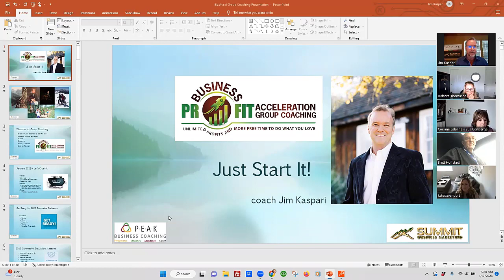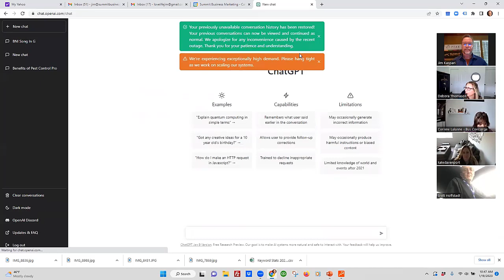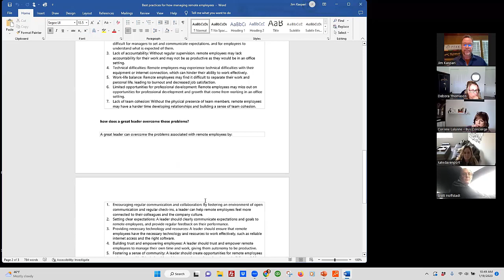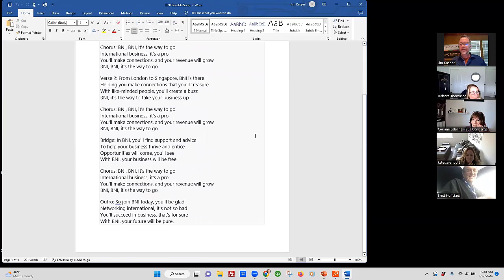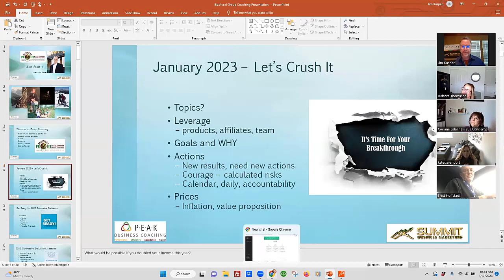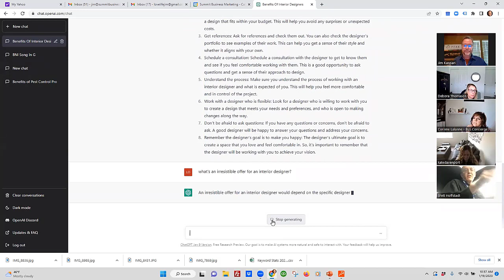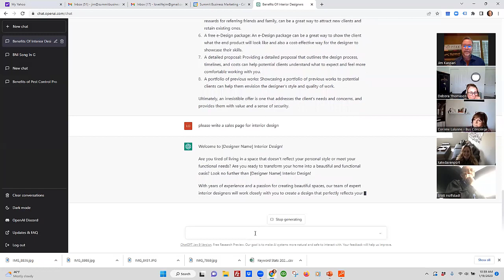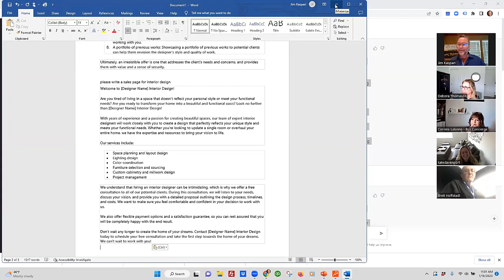How to Double Your Business 2023 with AI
How to Double Your Business and Save Time in 2023 with AI Artificial Intelligence

0:00 - How to crush it in 2023, topics, leverage, products, affiliates, team, books, goals, why, actions courage, calendar, accountability and pricing are all key
5:00 - How to double your income this year, what would be possible for you and your business?  vacation, less stress, team, delegate
15:00 - New actions equals new results, courage, start will not be perfect, let go of perfectionism and be lame at first, it will get better
30:00 - email marketing and SEC regulations, do not let fears or negative beliefs stop you.
33:00 - Being a guest speaker on other people's podcasts for marketing - leverage their hard work and help them out.
34:00 - Using AI Artificial Intelligence to generate content and videos, sales pages, blogs, web service pages, benefits, objections, how to overcome objections, call to action CTA - incredible!
40:00 - How to ask great questions in the right order to get the most value out of AI, write songs and poems - Kinda scary!  Get on the AI train now before it is too late.  When using AI, be sure to re-write the content in your own voice and add valuable content and eliminate duplication or repetitive information.

I hope you enjoyed this valuable video and if you want help creating a custom plan to double your business or profit in 2023, please contact us - our contact information can be found at